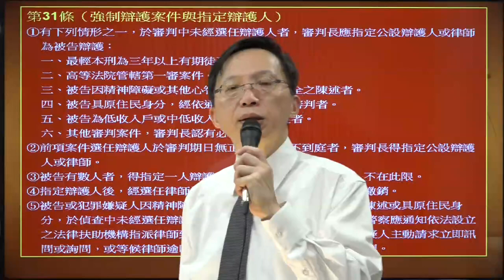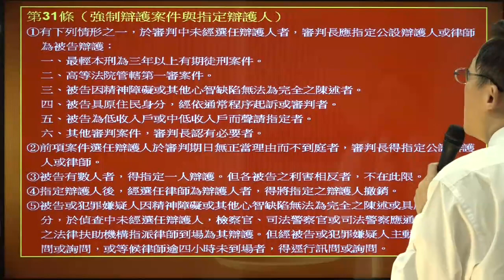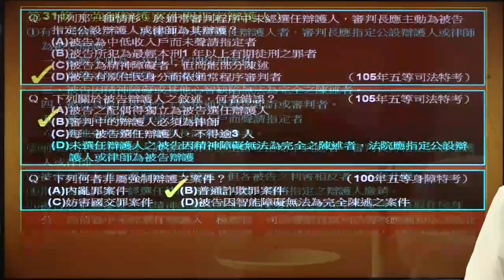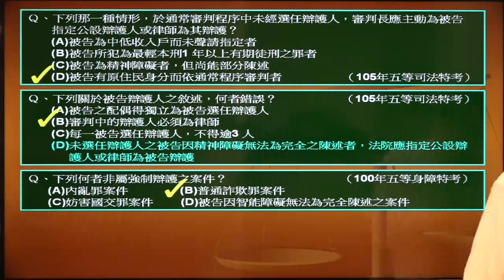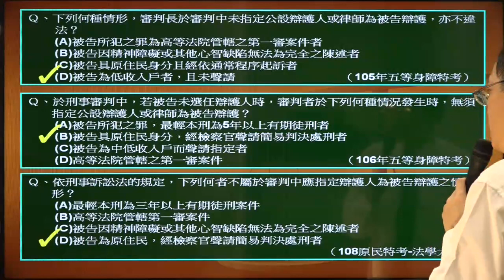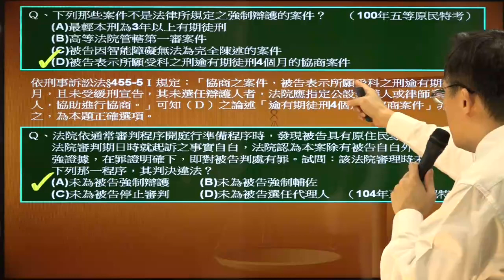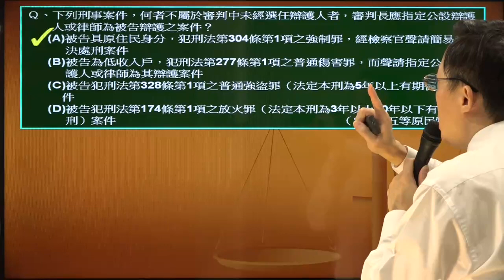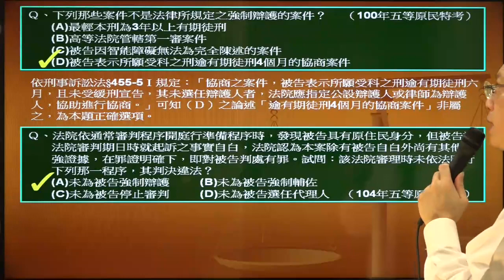《刑事訴訟法大意》強制辯護案件與指定辯護人【這是一套專為司法五等特考選擇題設計的課程】錄事｜庭務員｜宇法李俊德老師主講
強制辯護人相對於任意辯護人，而指定辯護人相對於選任辯護人，這是不同而容易混淆的名詞，因為強制辯護案件要求一定要有辯護人（強制辯護人）在場，如果不是強制辯護案件就不一定要有辯護人（任意辯護人）在場，而強制辯護案件的辯護人（強制辯護人）可以是被告自己找的（選任辯護人），也可以是審判長指定的（指定辯護人），不可不辯。

《刑事訴訟法大意》這是一套專為司法五等特考選擇題設計的課程【強制辯護案件與指定辯護人】錄事｜庭務員｜宇法李俊德老師主講

坊間同學可以買到刑事訴訟法大意教材，幾乎都是補習班直接以「四等刑事訴訟法概要」充當而成，更甚至還以「三等刑事訴訟法」充數。換句話說，也就不是針對「五等 25題測驗題」題型和考試方向所設計的 課程！

有人會問，「四等」課程教的比較深，不能拿來通用「五等」考題比較淺的考試嗎？

答案是「不合適」！
為什麼呢？
因為「出題方式不一樣」

刑事訟訟法考題模式
．四等司法特考：2題申論題
．五等司法特考：「25題」測驗題

兩種考試有不同的題型和題數，四等「刑事訴訟法概要」課程「確實也應該」教的比較深，因為你最後要達到的應考程度，是能夠看懂題目並「寫出題目要的短篇文章」。

而五等「刑事訴訟法大意」你只要學習如何從ＡＢＣＤ中挑出正確答案，在一定時間內做完25題。

四等司法特考「刑事訴訟法概要」的考題往往都是「重要的法律概念」，需要上課花比較長的時間解說，深入淺出、舉例說明，這樣同學才能對「25分的申論題」寫一段短文，但是這在五等刑訴考「25題」測驗題(每題2分)，是不需要的。

換句話說，五等「刑事訴訟法大意」需要的教材是「淺顯但是面『廣』」，你的準備方式應該要熟讀法條並廣作題目。而四等「刑事訴訟法概要」教材則需要「深入但偏向『重點』」。

也因此，四等考試和五等考試教材難以一體通用，拿四等教材準備五等考試，是嚴重事倍功半又吃力而不討好的準備方式。

✅ 非法律本科生如何準備【司法五等】考試？有比較平易近人的方法嗎？

✅ 宇法官網課程介紹
律師司法官/司法三等